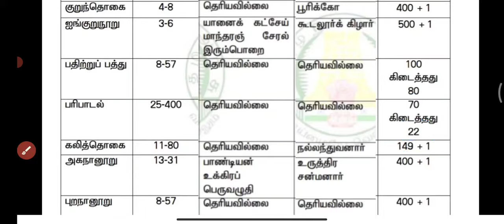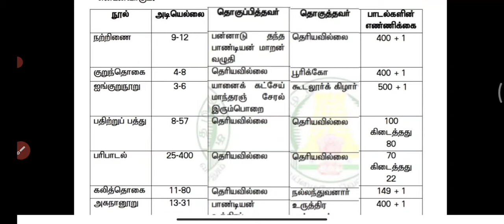🏆எட்டுத்தொகை நூல்கள் | 💥Full Shortcut💥KRISHOBA ACADEMY🎯